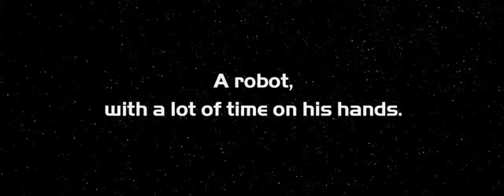Wall E - 2008 - Trailer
Depois de centenas de anos sozinho fazendo o que foi projetado para fazer -- limpar o planeta — WALL-E (abreviação de Waste Allocation Load Lifter Earth-Class, que em português é: Localizador e Coletor de Lixo Classe Terrestre) descobre um novo propósito na vida (além de coletar sucata) quando encontra uma bela robô de busca chamada EVE. WALL-E e EVE viajam através da galáxia e põem em movimento uma das mais eletrizantes e criativas comédias de aventura já levadas para as telas do cinema.